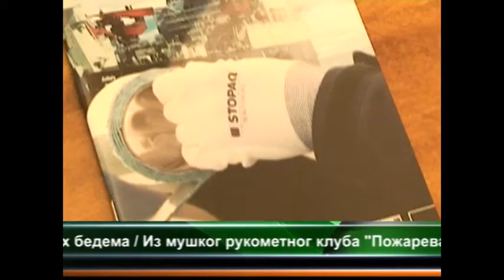PREZENTACIJA KOMPANIJE "STOPAK" 16.05.2014